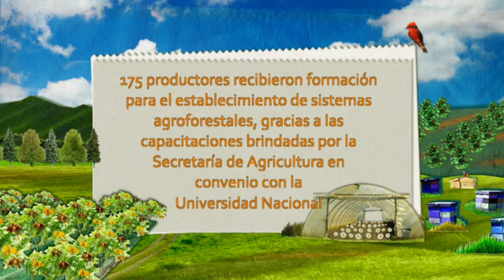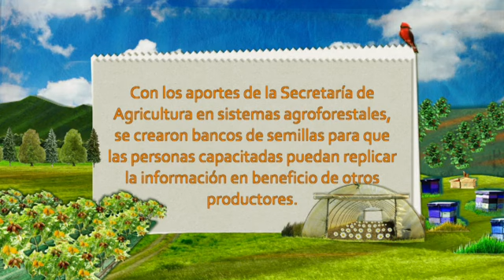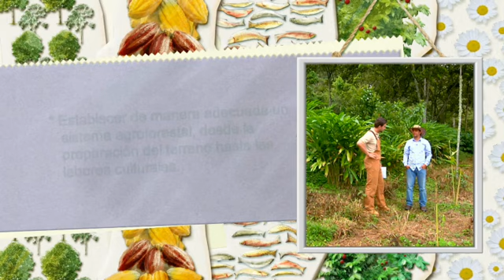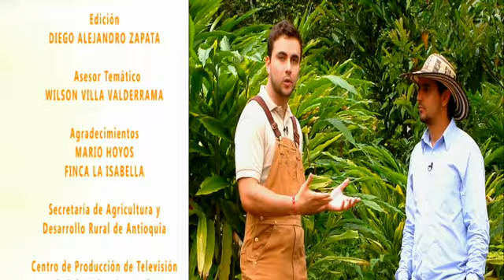Escuela de campo: Adecuación y establecimiento de sistemas agroforestales - 24 de junio